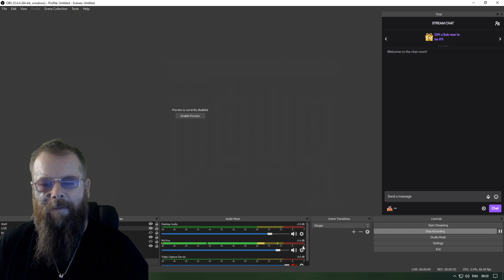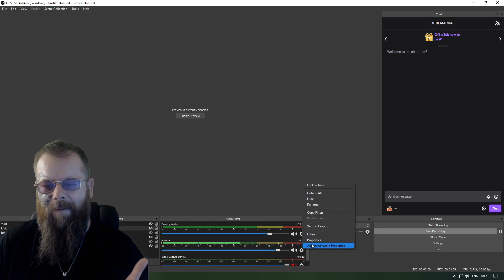OBS AUDIO OUT OF SYNC ON TWITCH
How to fix Desync audio on obs